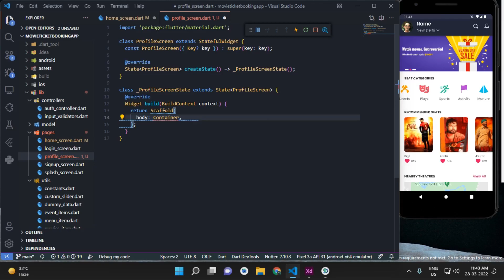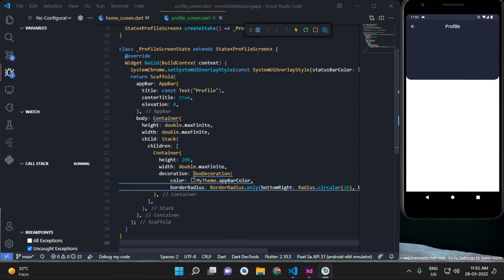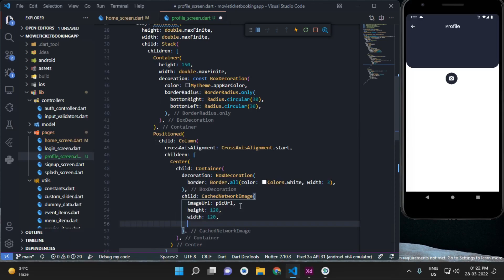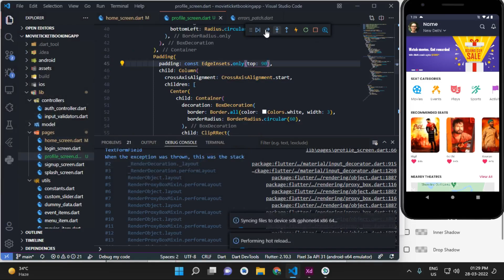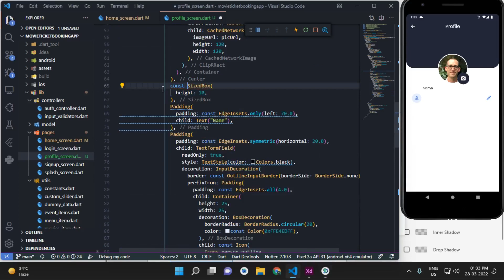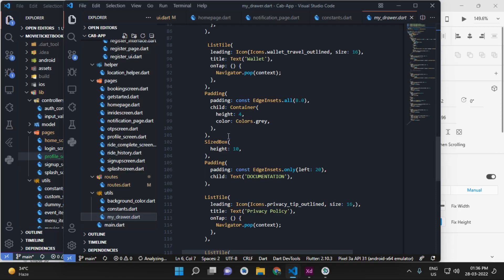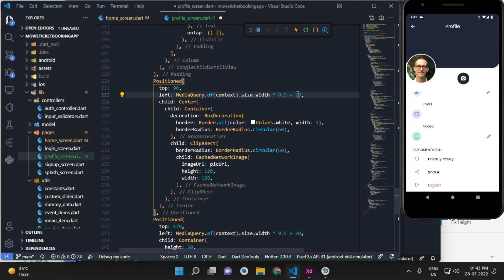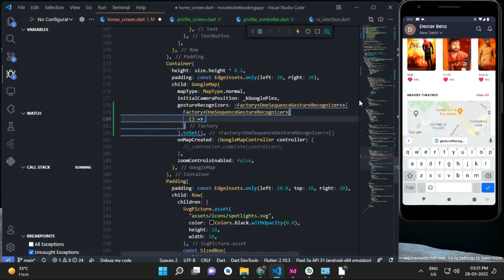Flutter Tutorial: Movie Booking App | Profile Page | Dart | Animation | Speed Code| Part 4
Movie Ticket App UI with animations using Flutter.
This design contains multiple pages, it has room for plays and events too with movies. This is the shadow of the BookMyShow app.

This video is all about the design of the home page.